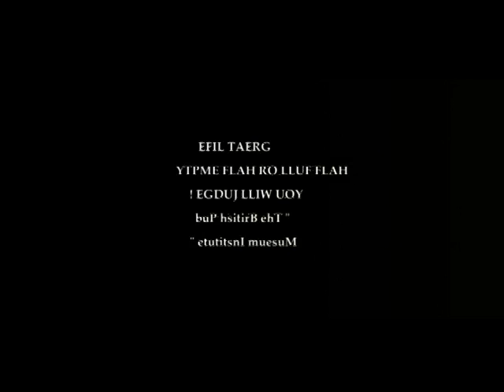VIEW FROM...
Funny how great passive activities around a glass on that glass table.
True ambience brings some strong "action" scenes, enjoy this trailer!